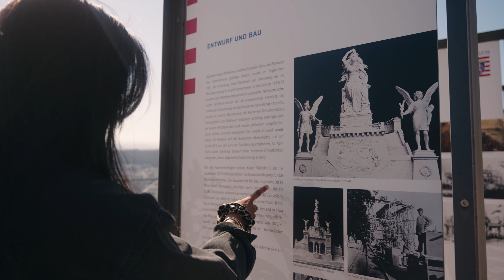SONY A7S III | PHANTOM LUTs | RÜDESHEIM AM RHEIN | CINEMATIC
The weather was perfect for a short trip to Rüdesheim with my wife. Hope you will enjoy this video.

Gear used in this video:

A7S3
Sigma 24-70mm
Freewell Glow Mist 1/4
Freewell ND